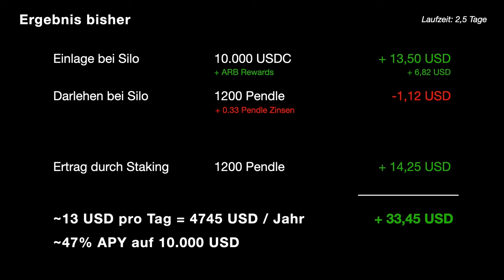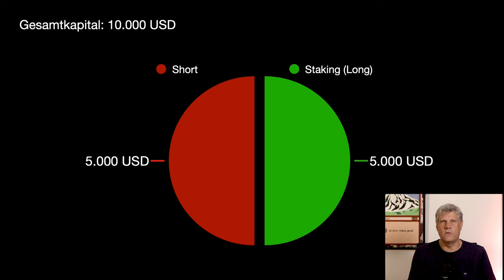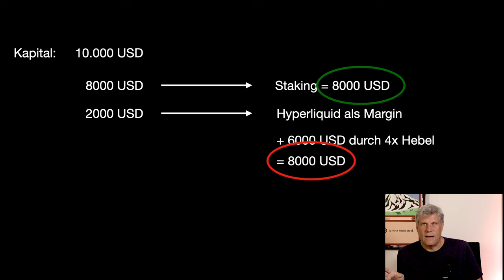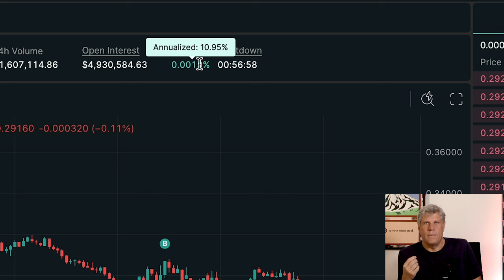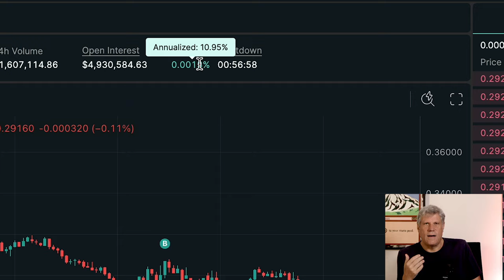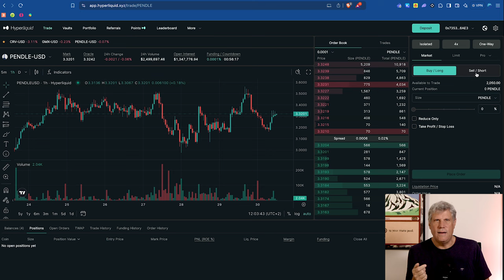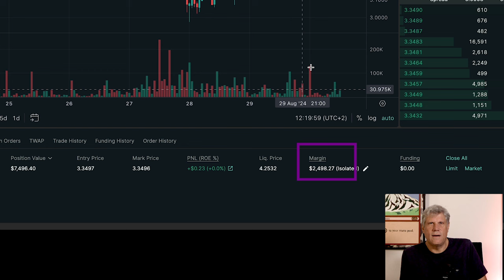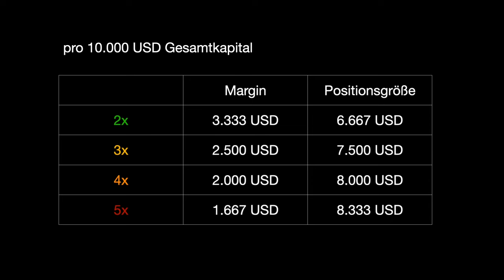Professionell Kursrisiken absichern mit Hyperliquid und Perpetuals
Wenn Du mit einem Token wie Curve oder Pendle im Staking bist, kannst Du viel verdienen, aber auch viel verlieren, wenn der Kurs einfach mal so einbricht. Mit einem Hedge kannst Du Dich dagegen vollständig absichern. In diesem Video zeige ich, wie Profis das machen und wieso das viel effizienter ist als mit einem einfachen Darlehen via Aave oder Silo. Dabei verwende ich Hyperliquid, um eine Short Position mit Hebel aufzubauen, die meine Staking-Position absichert.